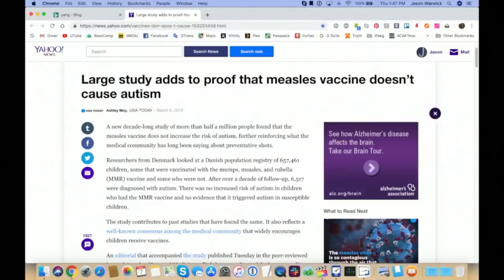Health Is Inner Peace - Living A Course in Miracles - From the Bottom Up #23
Practice and live the mystical teachings of Jesus assisted by online courses, online retreats, and an online Tribe of Christ community Today's topics are vaccination, health, pressure, millennials, unworthiness, ontological guilt and wrongness, fear of God, fear of losing the made-up identity/self-concept, attraction to guilt, and more. All of this is explained from the Awakened Mind's viewpoint.

This show is a whirlwind of healing! Join Jason Warwick, David Hoffmeister, and friends on From the Bottom Up, as they look at current events in Jason's life, and use them to delve deeply into the mind to undo the beliefs that hold the world together. Using the principles from A Course in Miracles (ACIM), this show is a fresh, new take on using the situations in the world that can trigger us—to take us deeper instead!

This recording of From the Bottom Up took place at the Living Miracles Metaphysical Center in Kamas, Utah on March 10th, 2019.